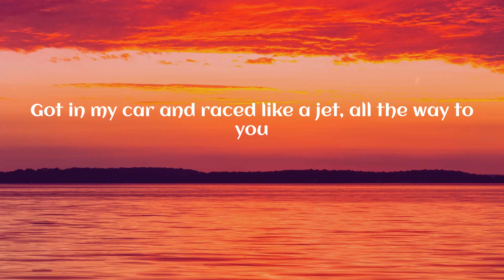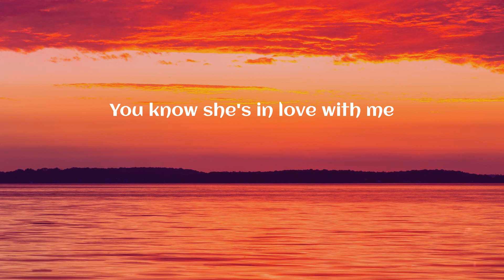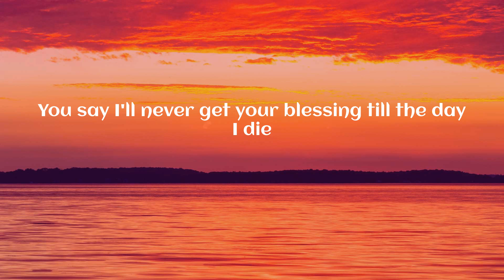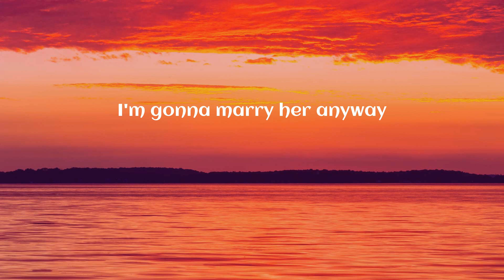Magic! - Rude (Lyrics)